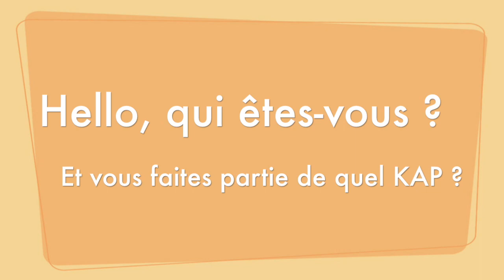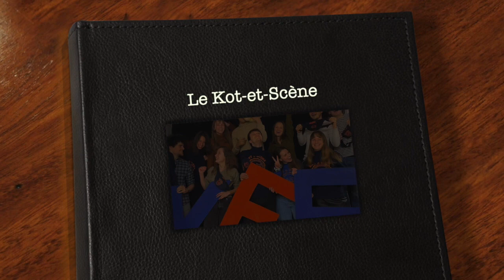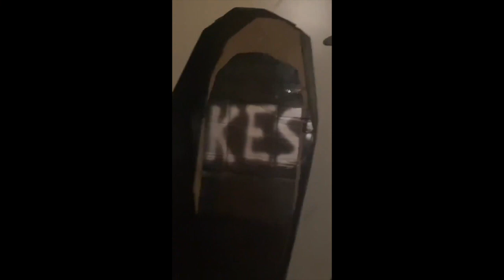RENCONTRE AVEC TON FUTUR KAP: Kot & scène